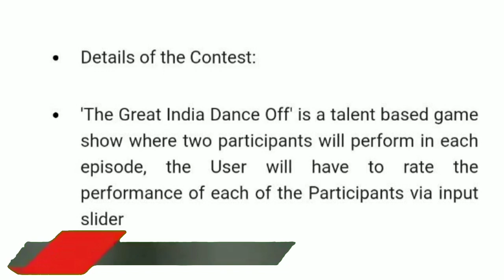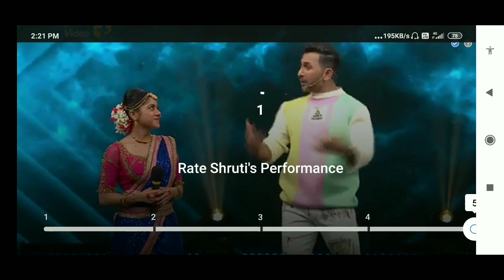Flipkart The Great India Dance Off Answers today | 2 SEPTEMBER 2020 | The Great India Dance Off Quiz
Gear up India because something unique and exciting is on its way to make you groove to its beats.
‘The Great India Dance Off’ is a reality dance battle where viewers will vote for their favourite dancers and help them make their way to victory.  And if your vote goes to a winning contestant, you get a chance to win exciting rewards, prizes and more!
Popular dancer and choreographer Terence Lewis will host this dance show and mentor our 10 amazing dancers on this exciting dance show! Contestants will be divided into two teams- Ultimate Warriors and Ultimate Challengers, where every episode will see dancers from each team going against each other in a Face-off!

Lewis,  mentor the participants on this first-of-its-kind interactive dance show, providing feedback on their thumkas, energy, legwork and everything in between. The Great India Dance Off will host 10 contestants, including seasoned dancers like Rishabh Sharma, Sadhwi and Monark Trivedi, among others.

The participants will be divided into two teams and through 25 faceoffs, they will be seen challenging each other in dynamic, high energy dance battles each day. The show seeks to showcase the best of dance through a diverse range of styles from Popping and Locking to Bollywood, Contemporary, and Belly Dancing, to name a few.

Questions asked in the episode.

Q1. Rate Rishabh performance ..

Ans- 5

Q2. Rate Shurti performance .

Ans- 5

Q3. Who do you think will win  today ?

Ans- 1) Rishabh Sharma 2) Shruti Bhalekar

The Participant with maximum votes will win that particular episode, and all those Users who have voted for the winning participants will be declared as winners

Prizes -

Rs1k gv for 50 winners

50gv for 2000 winners

Supercoins for remaining users

Flipkart Dance off Answers Today 2 september 2020 |